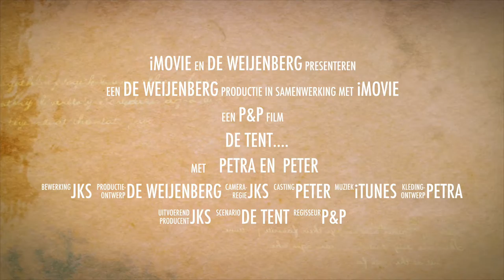kamperen in stijl....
ergens in gelderland staat deze mooie Livingstone te huur.
info camping erve de weijenberg empe 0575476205